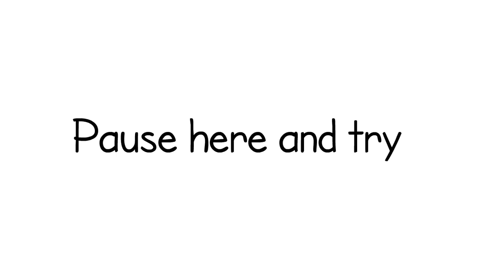Chemist murder puzzle